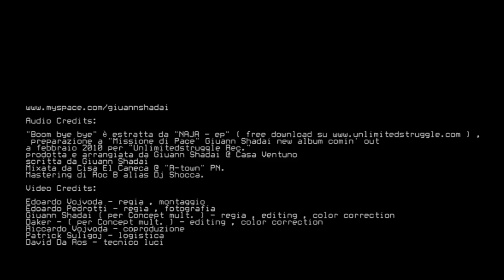GIUANN SHADAI - BOOM BYE BYE official Video ( NAJA The-ep_2010 )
/// NAJA - THE EP ///

Audio Credits:

 preparazione a "Missione di Pace" Giuann Shadai new album comin' out
a febbraio 2010 per "Unlimitedstruggle Rec."
prodotta e arrangiata da Giuann Shadai @ Casa Ventuno
scritta da Giuann Shadai
Mixata da Cisa El Caneca @ "A-town" PN.
Mastering di Roc B alias Dj Shocca.

Video Credits:

Edoardo Vojvoda - regia , montaggio
Edoardo Pedrotti - regia , fotografia
Giuann Shadai ( per Concept mult. ) - regia , editing , color correction
Daker - ( per Concept mult. ) - editing , color correction
Riccardo Vojvoda - coproduzione
Patrick Suligoj - logistica
David Da Ros - tecnico luci

Comparse ( in ordine di apparizione ):

Ruggero Maffione - cameriere
Doro il Gatto - groupie
Virginia Suligoj - ex
Cisa El Caneca - ragazzo della ex
Riccardo Vojvoda - fan
Gezim Vrioni - fan
Massimiliano Esposito - fattone
Giulio D'Agosto - batterista
Leo "Cuba" Herrera - clubplayer
Knez Andrea - fan
Knez Pamela - mamma fan
Lady Drumha - giornalista
Mirko Brazzoni - bullo
Alessandra Abate - mamma
Noah Krajnik - ragazzino
Nicoletta Zucchero - mamma
Asia Krajnic - ragazzina
Eros Squalo Dissegna - bouncer

Si ringraziano:

Paolo Pegorari per il materiale di scena
Hotel Internazionale per la location
Patrick Suligoj per la infinita disponibilità

Mattia Balsamini